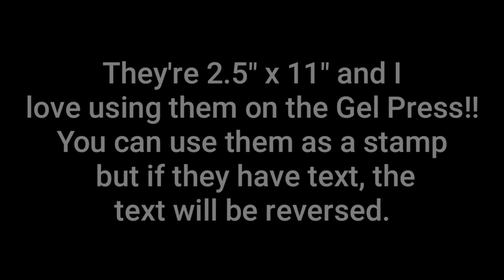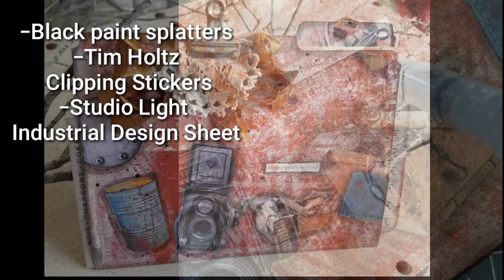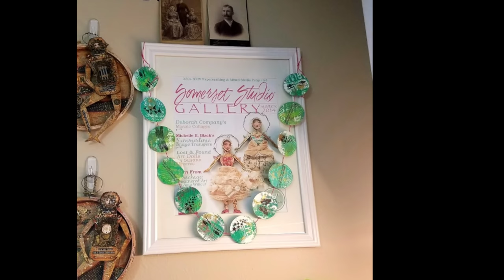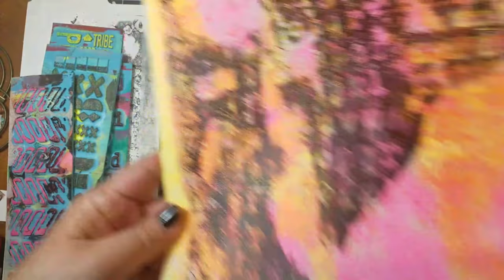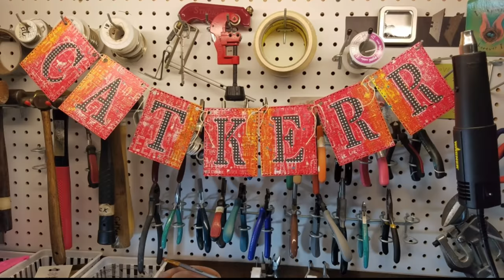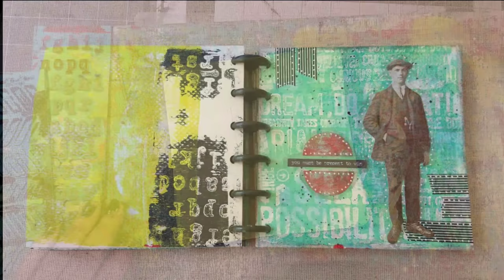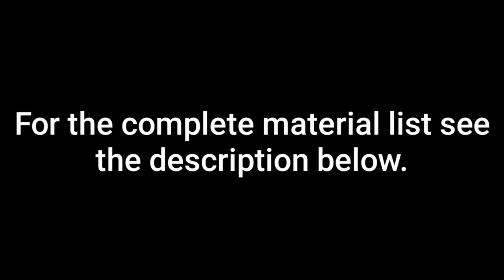Cat Kerr's Fabulous Creative Art Textures For Joggles.com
* Cat Kerr's Creative Art Textures